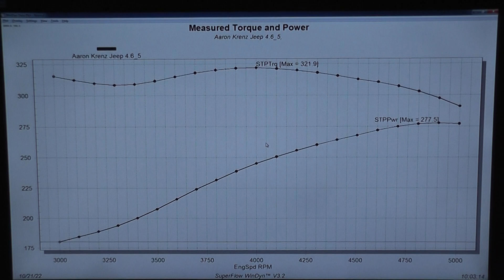Golen Engine 4.6 Jeep Stroker Engine Dyno for Aaron Krenz